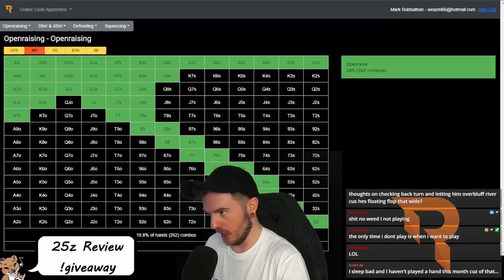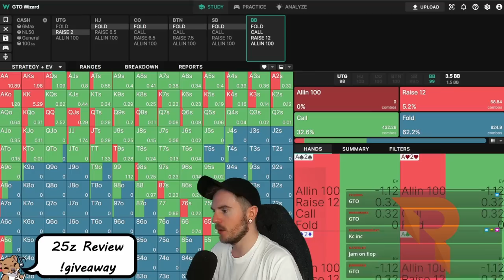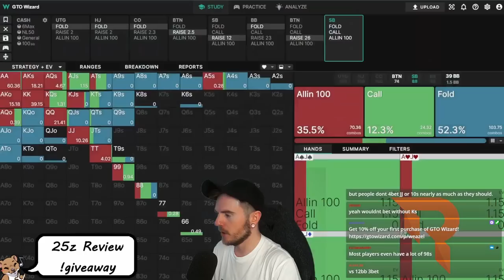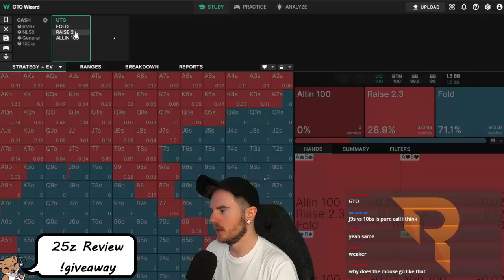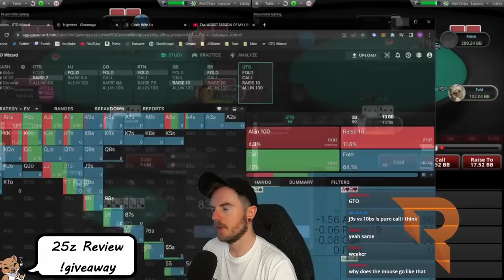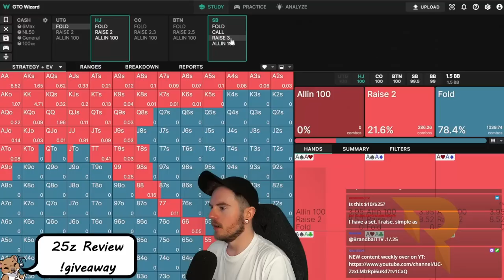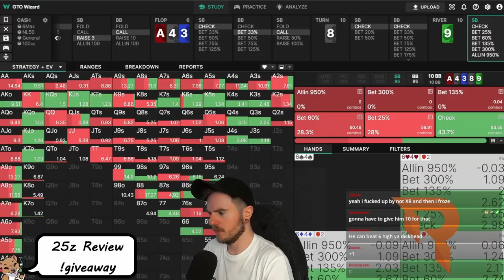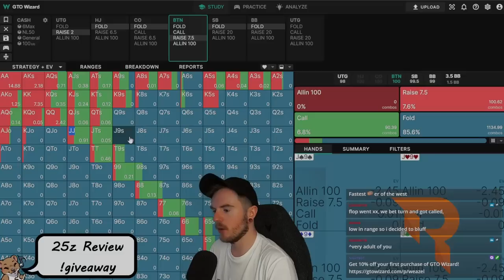25z Cash Game Review: How to CRUSH Low Stakes Poker!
A FREE poker coaching review of community member Zisan, and his 25NL Zoom sessions on PokerStars! Learn how to beat online Cash Games!

The ranges used are from GTO Wizard, and the online rangeviewer from the Raise Your Edge Cash Apprentice course. Links below for those who are interested

Get $30 off the RYE Cash Apprentice course using code weazelCASH